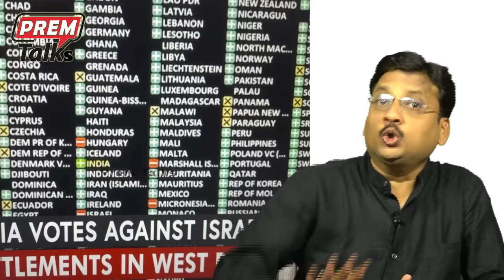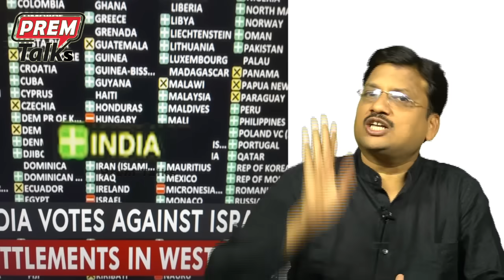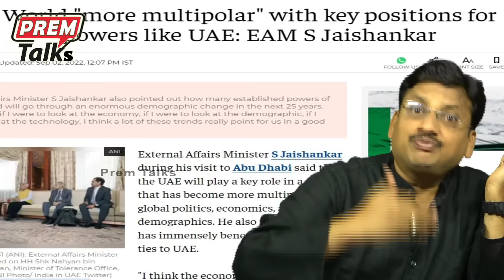భారత్ నిర్ణయంతో బిత్తరపోయిన UN! | India's big action in UNGA shock*ed everyone!